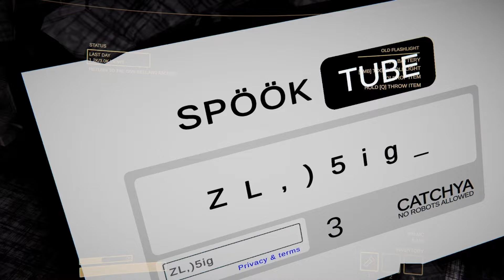Modded Content Warning Is Terrifying!!!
Today Eve And Her Friends Play Content Warning But We Added Mods
List of mods added
Free Emotes
Mimic Mod
Pushing Mod
And Some Others I Can't Remember

FT @wardengrassy  @MauwMauwGaming  @MRMAGUYT

HUGE THANKS TO VEE WATERSON FOR MAKING THE THUMBNAIL